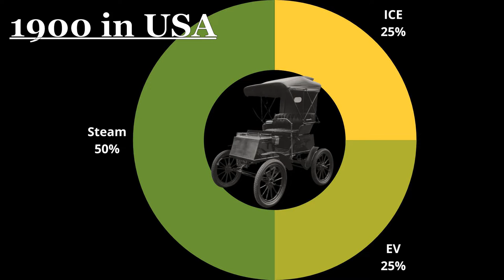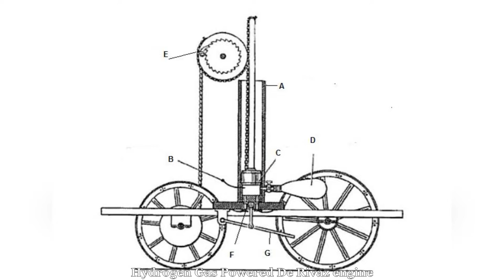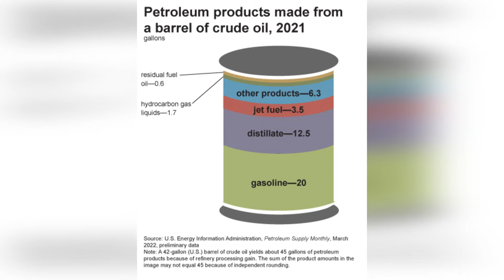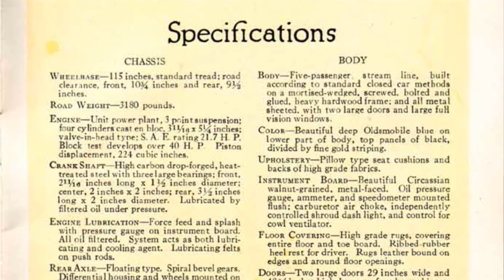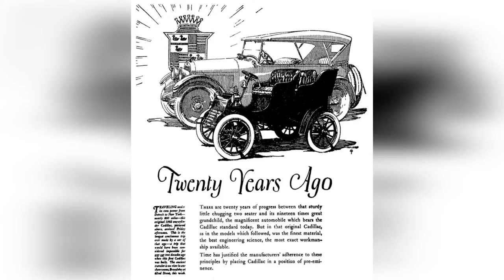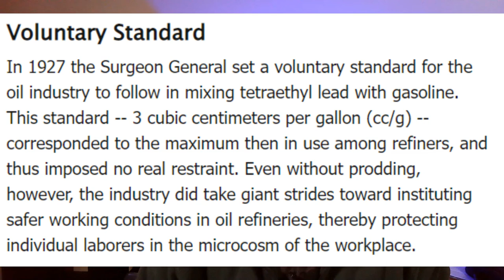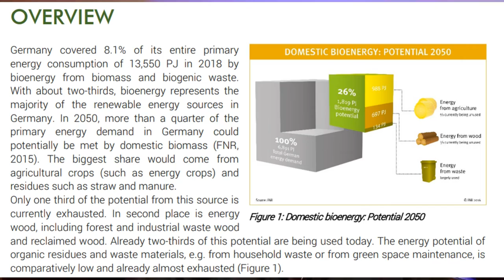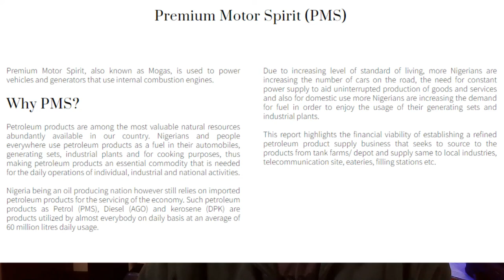A Far Too Brief History of Gasoline?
The History of Gasoline. When the first cars were developed, there was no clear-cut answer as to what would be the fuel source, and multiple options were tried.
At the time, 'gasoline' was an unwanted by-product of refining kerosene, but slowly gained acceptance.
Those early gasolines, they didn't even know what to measure to determine it's "goodness", and with an estimated 40 octane kept engines with low compression.
The octane scale was developed, lead was added, and compression ratios shot up.
Today gas is waining, and the market once more looked like those early days with multiple fuel sources vying for supremecy.